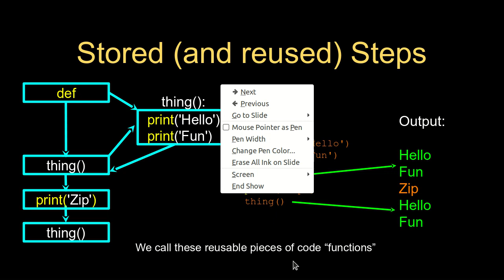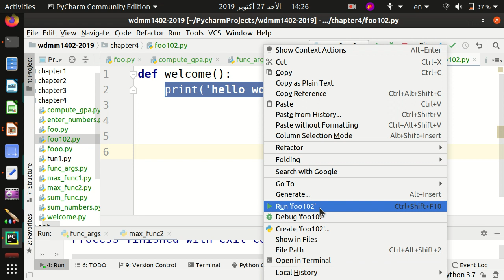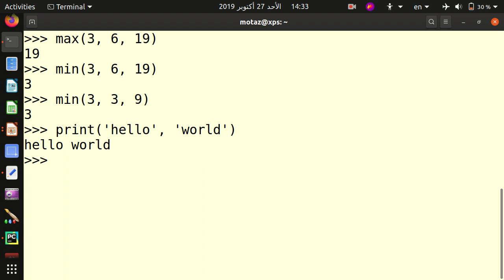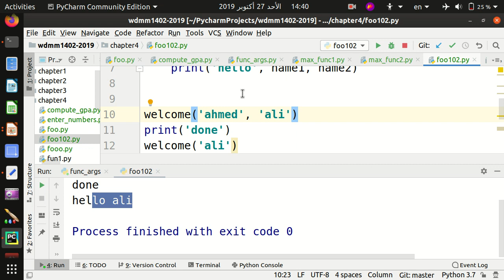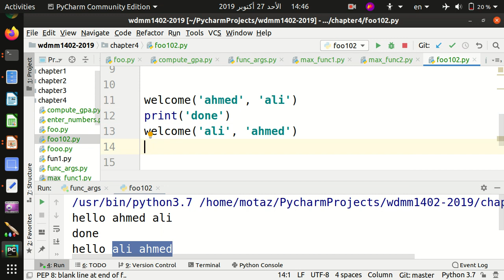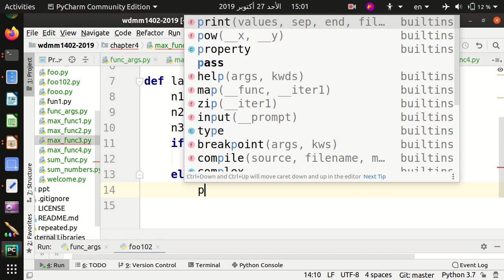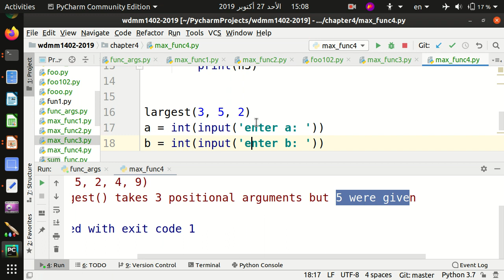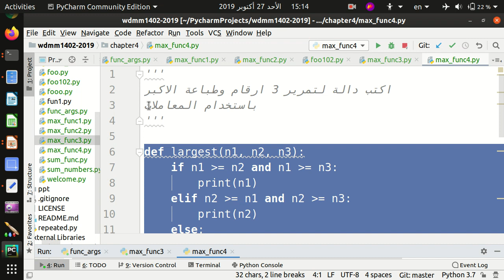30 الدوال بالبايثون، الجزء الرابع